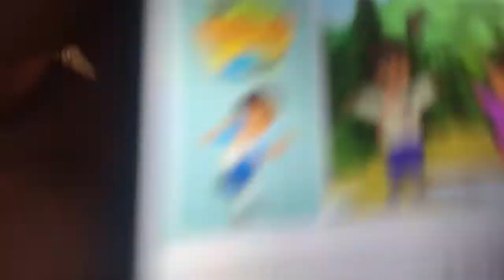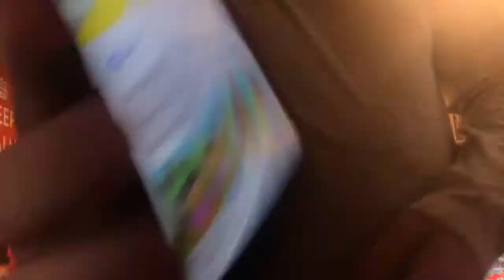Dora and The Lost City of Gold Part 2 [Mr.Johnson Review]